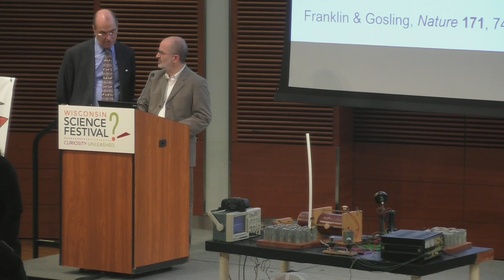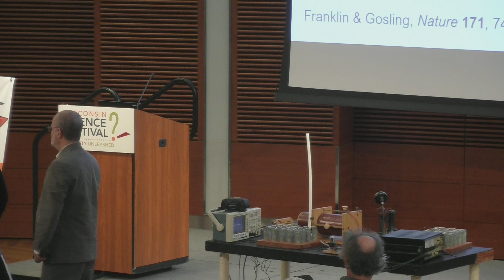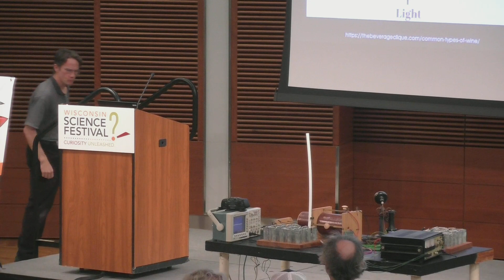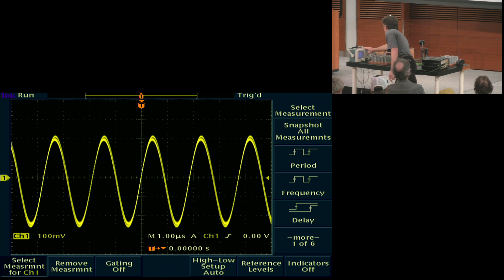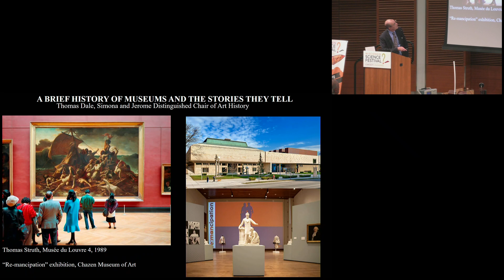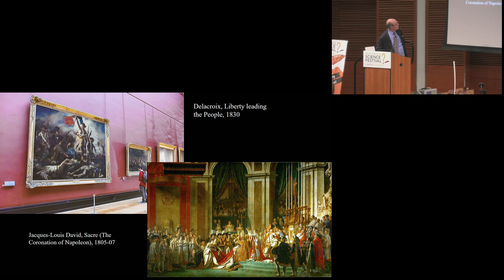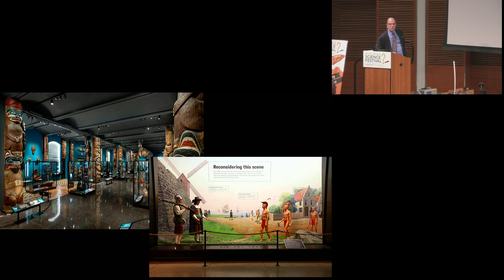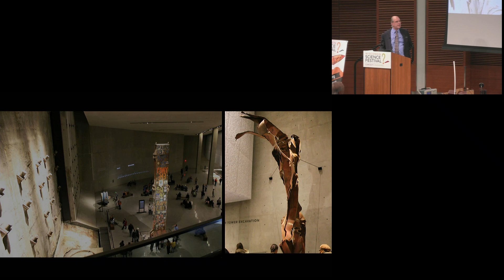WSF SoundWaves: Celebrations of Time, Part 1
This year, SoundWaves will be looking back to milestones from the past as a springboard to learn about our world today. At this opening event of the year, held at the Discovery Building, learn about beer and wine, museums, radio, DNA, and the flute at our first Celebrations of Time event.

Featuring:

Victor Ujor, Food Science
Amy Weeks, Biochemistry
Tom Dale, Art History
Jim Reardon, Physics
Conor Nelson, Music
Daniel Grabois, SoundWaves Curator